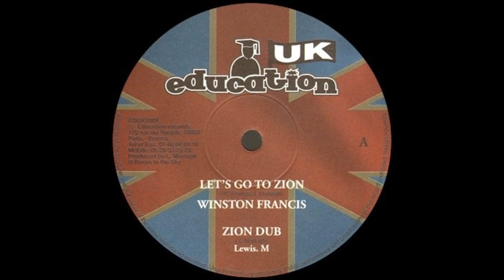10'' Winston Francis - Let's Go To Zion (& dub)